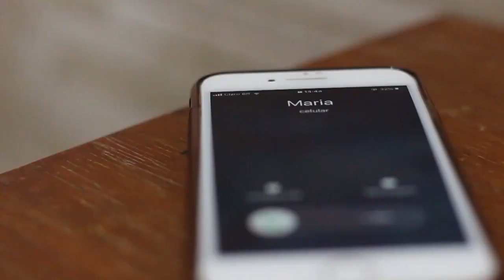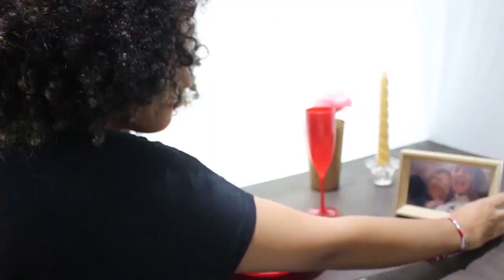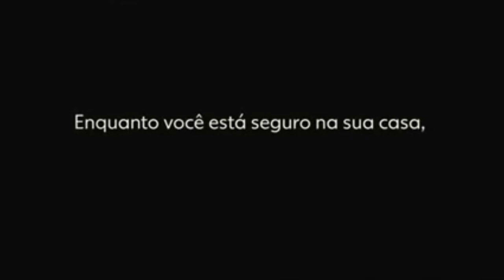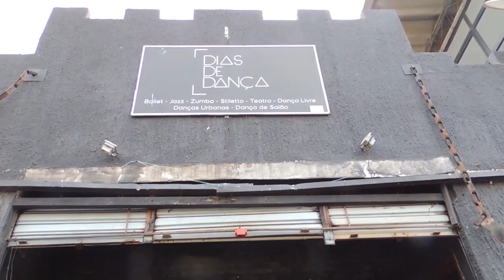Dias Incertos - Episódio 5 "Isolamento Sociável" - Dias de Dança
A minissérie “Dias Incertos” criada pela Casa de Artes Dias de Dança, terá ao todo sete episódios. Cada um possui ao máximo quinze minutos de duração e aborda as diferentes vivências e sentimentos durante o período de quarentena por razão do COVID-19. Este projeto foi concluído mediante aprovação no Edital 004 da Prefeitura Municipal de Teresópolis, através de Lei Federal n° 14.017/2020, conhecida como a Lei Aldir Blanc (LAB), a qual estabelece uma série de medidas de auxílios emergências para o setor cultural e criativo que foi fortemente impactado pela pandemia do novo coronavírus.

Título: Dias Incertos
Episódios: 7
Ano: 2020
Direção: Diego Dias
Roteiro: Karinni Giulia, Lília Galvão e Sabrina Passarelly
Edição e Montagem: Diego Dias e Gibson Moraes